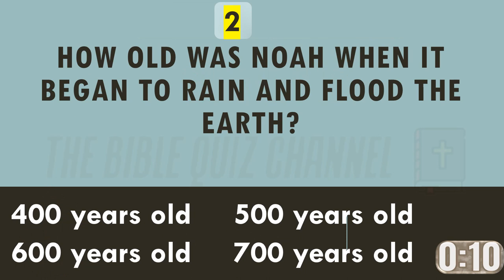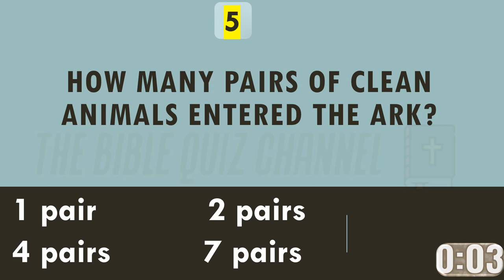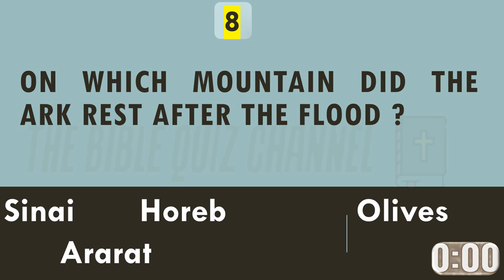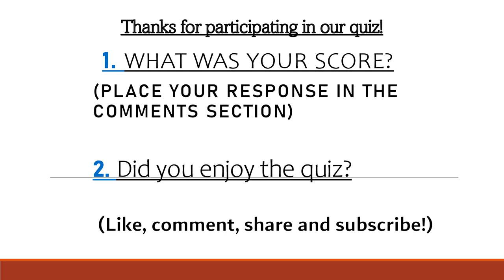Bible Quiz | NOAH and the ARK | Questions and Answers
Enjoy this Bible quiz about Noah and the Ark!
Please share your thoughts and scores in the comment section.

What was your score?  Please write it in the comment section.